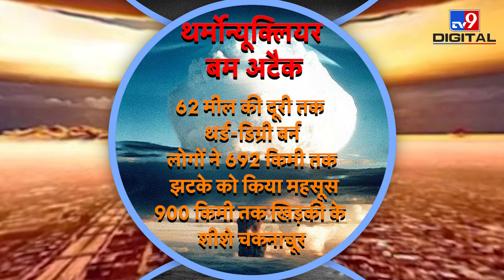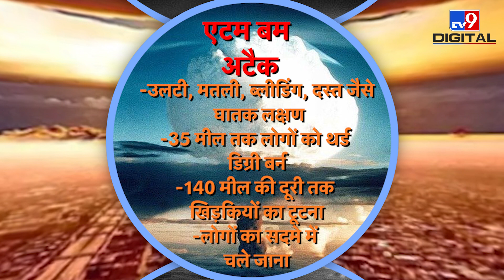अगर Russia-Ukraine War में Nuclear Bomb गिरा तो कैसा होगा मंजर? |America | Joe Biden | Putin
अमेरिका (America Nuclear Weapons) और रूस (Russia Nuclear Weapons) जिस तरह से पिछले कुछ दिनों में एटमी हथियारों (Nuclear Bomb) की धमकी दे रहे हैं, उसे देखने के बाद ऐसा लग रहा है कि दोनों देशों के बीच न्‍यूक्लियर वॉर (Nuclear War) शुरू हो सकता है. रूस से पहले ही नाटो (NATO) देशों को धमकी दे चुका है कि अगर उसने यूक्रेन (Ukraine) को हथियार देना जारी रखा तो वो ये गारंटी नहीं दे सकता कि वह आगे आने वाले समय में नाटो देशों पर हमला करेगा या नहीं. इस वीडियो में जानिए आखिर परमाणु हथियार (How dangerous are Nuclear Weapons) कितने खतरनाक होते हैं और किस हद तक नुकसान पहुंचा सकते हैं...

Credit: International | JyotiChourasiya/Producer | Manish/Editor